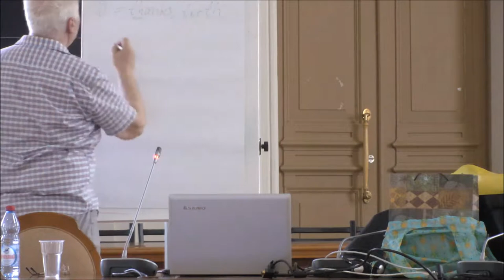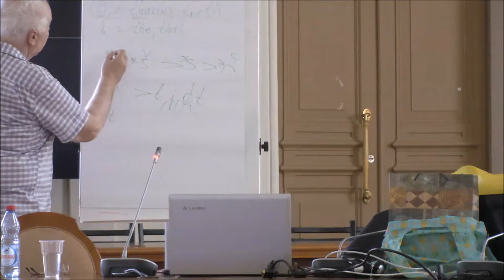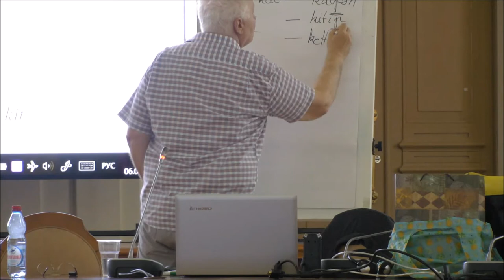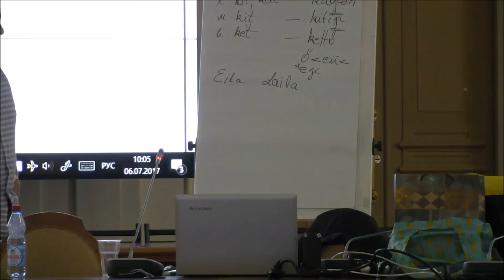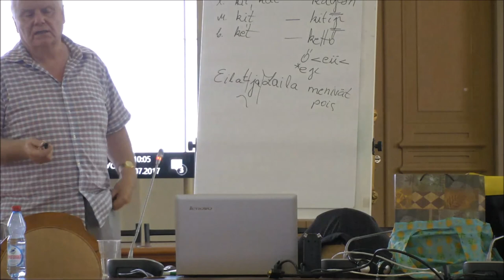Л. Хонти - Уралистика. Часть 1